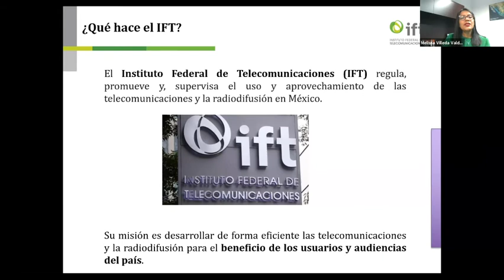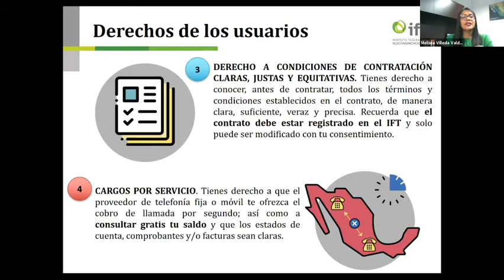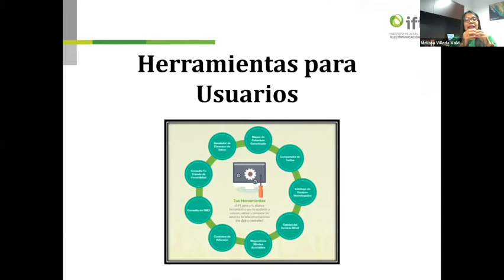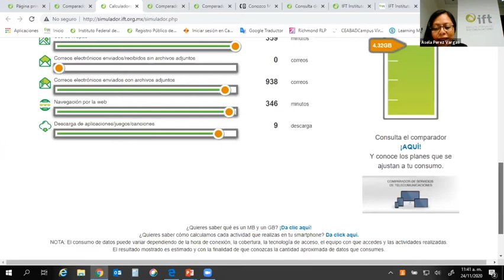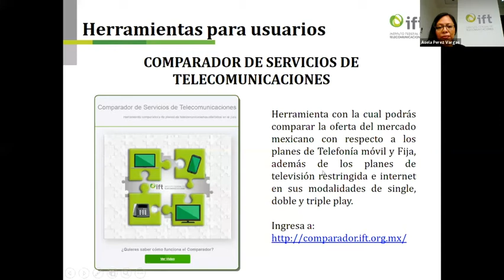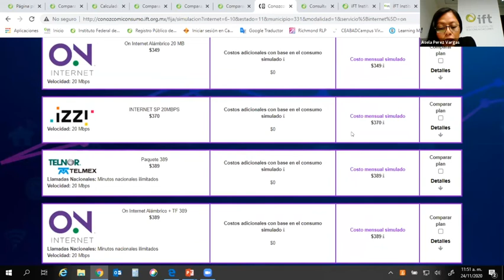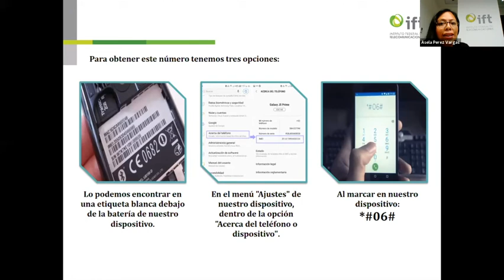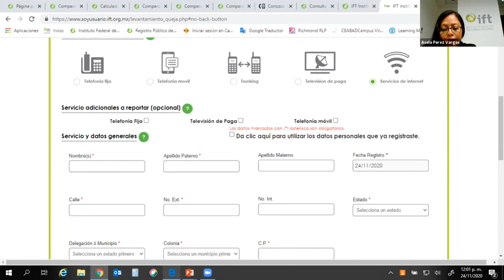Curso de Derechos de Usuarios y Herramientas del IFT en Matlatzinca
Te invitamos a que veas el Curso de Derechos de Usuarios y Herramientas del IFT en lengua indígena Matlatzinca